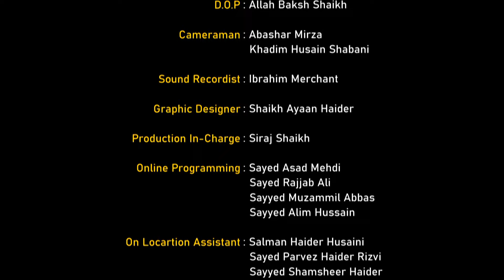Youth Patrol || Episode 82 || Dr. Ali Akbar Gabhrani || Sister Neelam Bhayani || Channel WIN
► Youth Patrol
➽ Episode 82
➽ Guest : Dr. Ali Akbar Gabhrani
➽ Host : Sister Neelam Bhayani